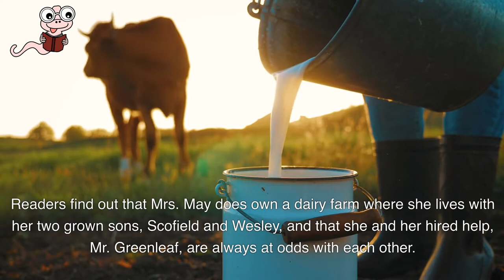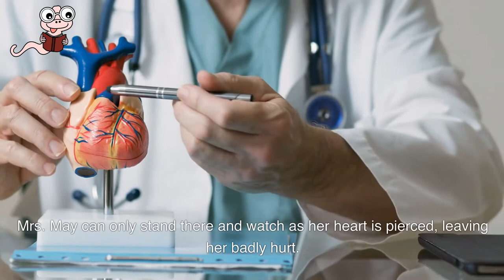A Book Summary of Greenleaf by Flannery O'Connor